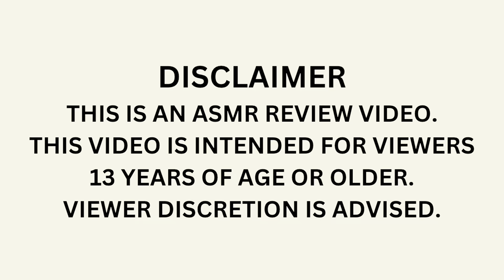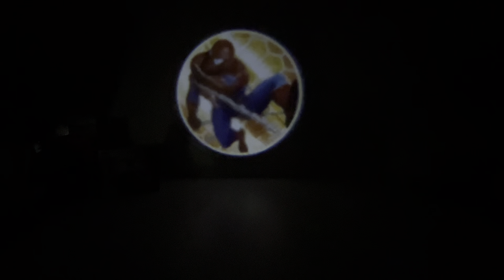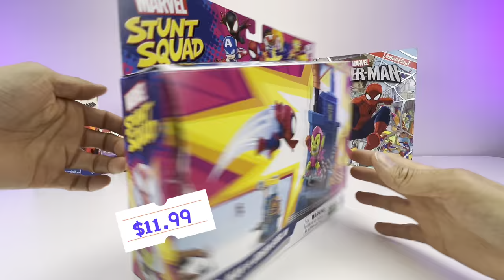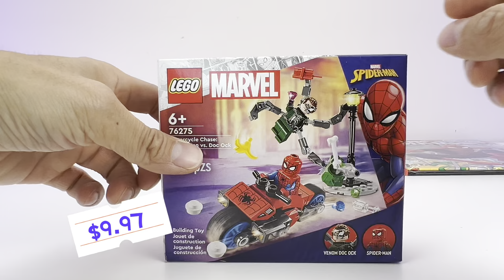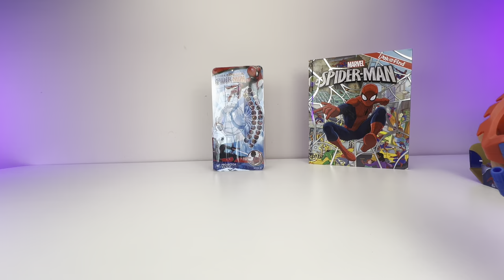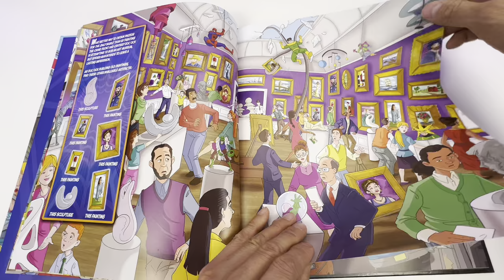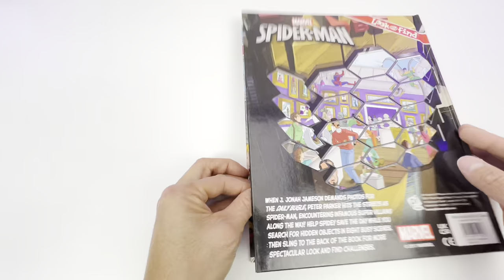Marvel Spiderman Unboxing Review | Spiderman Watch Movie Image Projector | Micro Nerf Blaster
Marvel Spiderman Collection Unboxing Review | Spiderman Watch Movie Image Projector | Funko pop out message Spiderman |  | LEGO Marvel Motorcycle Spider-Man vs. Doc Ock | Marvel Stunt Squad  Spider-Man vs. Green Goblin | Miles Morales Talking Plush | Spiderman Look and find book